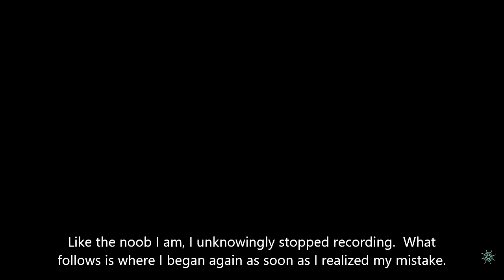Rocky - The Iron Sea Dog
Man! This went on for what felt like an eternity. The Sea's had been dead and finding any type of prey was slim. Rocky landed on this server with a Reaper doing the Fort of Fortune. We grabbed a Rowkeg and waited. Eventually we made our move, Rocky made some amazing cannon shots, we sank the brig and took the loot. Except it wasn't that easy. They came back 3 times in an attempt to take our loot they earned for us. We had very low supplies as we had brought a fresh spawn sloop. This is that story.

Being new I'm still trying to figure everything out with this video recording stuff. The only voice recording in this video that worked was of me but only while I was speaking in Discord. Rocky couldn't be heard nor could my in-game mic. This was such an epically long steal that I chose to post it even with the bad voice recordings. I edited it down to 26 minutes. I hope you enjoy!